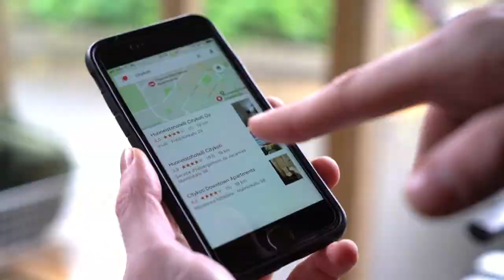VLOG 8 | Mystery & Beckster | Helsinki 2017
Mystery & Beckster are back on the road. Teaching bootcamps, residentials and creating new products to soon be released.

We filmed one day in the life where they are on there way from their home in St. Tropez to teach a weekend bootcamp in Helsinki Finland

Join us in Playa del Carmen, Mexico, May 26th-30th, 2021
You can always JOIN VIRTUALLY if you can't make it to Mexico!

Want some in-depth advice? It's our brand new video training program featuring Mystery 2.0 & The Beckster Lifestyle. With over 10 years of footage from all our Bootcamps.

We are also giving away one special video from the Bootcamp Bundle completely FREE of charge.